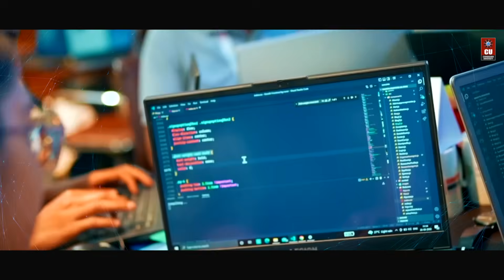BE Hons CSE Cloud Computing - Chandigarh University Admissions | Placements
India's Cloud Computing market is on an upward trajectory, growing at an impressive 30% annually!

Are you ready to ride this wave of opportunities?

Chandigarh University proudly presents an exclusive Bachelor of Engineering (Hons) CSE program in Cloud Computing, developed in collaboration with IBM.

With cutting-edge infrastructure and a dedicated annual IT budget, we are committed to nurturing industry-ready professionals who will thrive in the tech world.

Take the leap and pursue IBM-certified B.E. CSE (Hons) Cloud Computing program at QS World Ranked & NAAC A+ Chandigarh University to secure your success in the thriving Cloud Computing industry!

Apply now via CUCET and avail of up to 100% merit-based scholarship